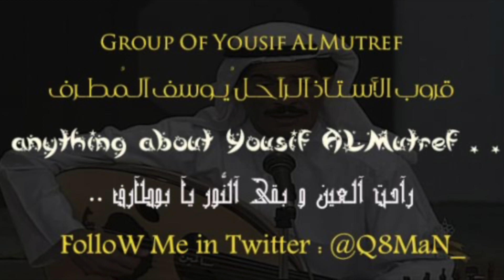الراحل يوسف المطرف - نالت على يدها